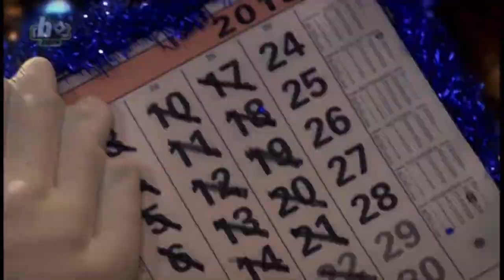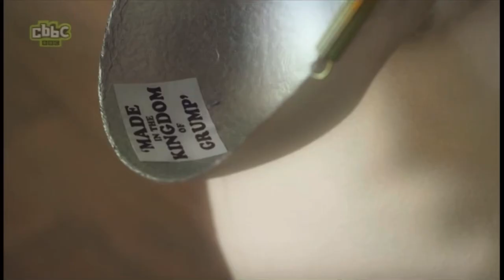Diddy Movies- S2 Ep1- A Christmas Christmas Movie (Individual Version)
Aired 24 December 2015

The future of Christmas is at stake when Santa turns out to be an evil mechanical robot, it's up to Jolly Elf and Merry Elf to save Christmas!

Owned by BBC